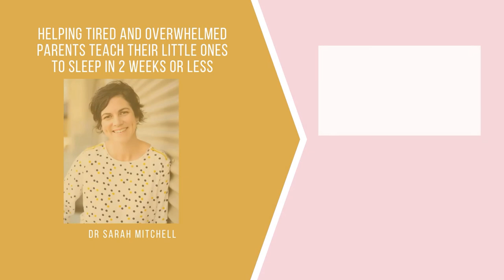SNOO Smart Bassinet: Is it Worth It? Pros and Cons - Dr. Sarah Mitchell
Hi there, I am Dr. Sarah Mitchell, Sleep consultant at HelpingBabiesSleep.
In this video, I will talk about Snoo Smart Bassinet. Is it worth it to buy?

What is the SNOO?
From their website, “the Snoo is a responsive baby bassinet that boosts a baby’s sleep by combining gentle rocking with soothing white noise and snug, safe swaddling. Created by Dr. Harvey Karp (The 5 S’s, Happiest Baby on the Block), the SNOO helps babies by imitating the calming sensations of the womb.”

00:00 - Start
00:20 - What is the SNOO
00:46 - 3 Reasons I like the SNOO
                1.Safe Sleep Requirements
                2.It Helps Keep Your Baby Well Rested
                3. A built-in swaddle
                4. It can help establish some good sleep habits.

03:54 - 3 Reasons You Don’t Need A SNOO
                1.  The Price Tag.
                2. Delays Parenting Skills
                3. Yet Another Transient Baby Product

6:14 -  6 Question Sleep Quiz

Looking for more helpful baby sleep tips? You can take my free baby sleep quiz

In 6 simple questions, I'll share with you one thing that's working well for you and one thing you can work on.